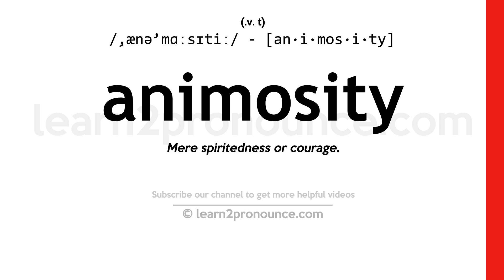Pronunciation of Animosity | Definition of Animosity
Animosity pronunciation | How to pronounce Animosity in English?
/,ænə`mɑːsɪtiː/
Meaning of Animosity | What is Animosity?
(noun) a feeling of ill will arousing active hostility
What is Animosity | Animosity meaning and definition?